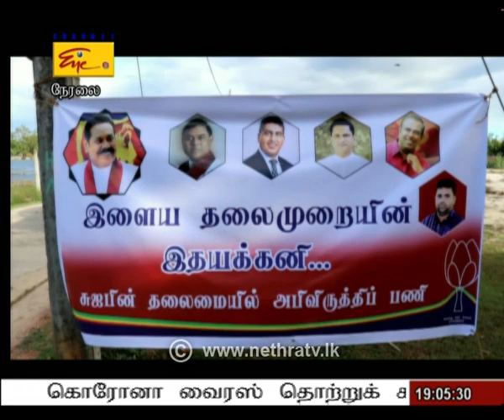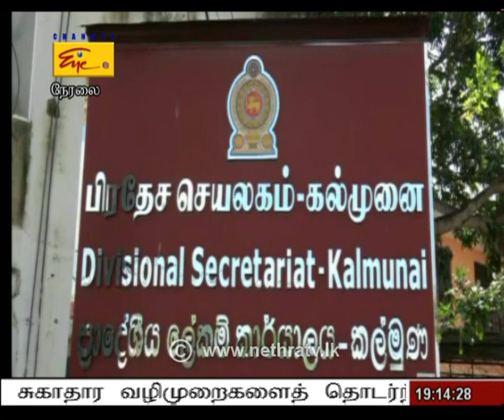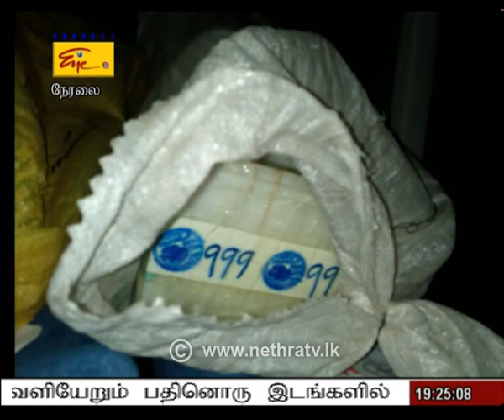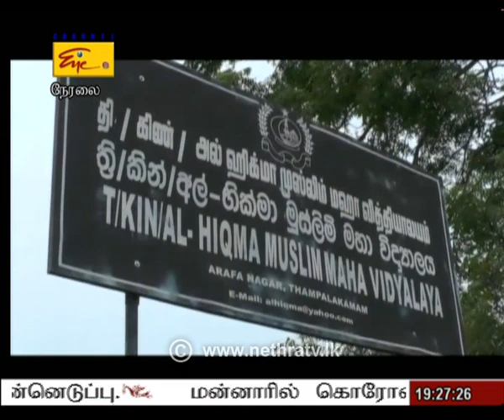2021-01-15 | Nethra TV Tamil News 7.00 pm